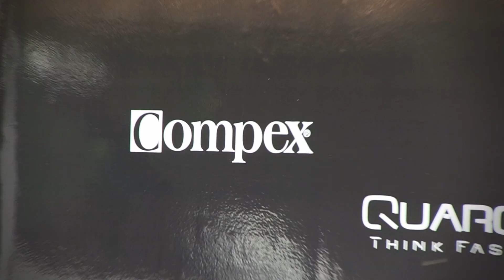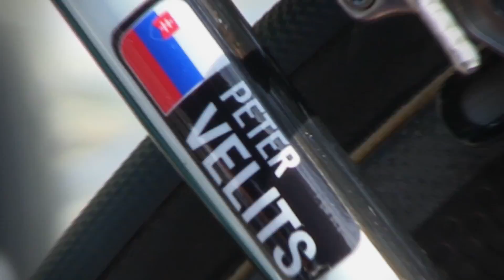L'équipe Omega Pharma Quick Step utilise Compex pendant le Tour de France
Les coulisses du Tour de France...